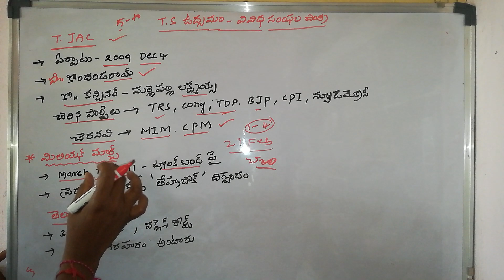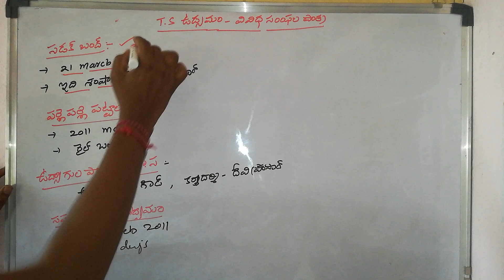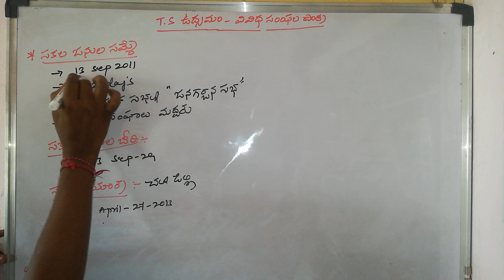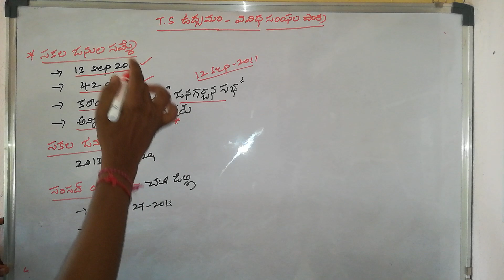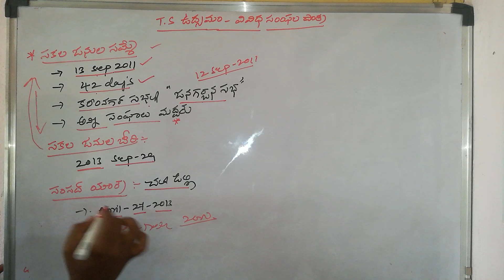TS HISTORY || TSSPDCL 2019|| IMP DATES AND YEARS..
linkSJTutorials telegram link

రేఖగణితం పార్ట్ 2

రేఖగణితం పార్ట్ 3

part 2